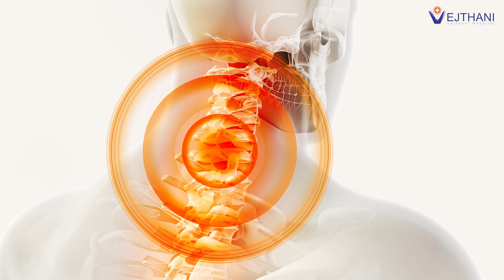อันตราย! กระดูกคอเสื่อม ตกจากที่สูง หากไม่รีบผ่าตัด เสี่ยงอัมพาตตลอดชีวิต l โรงพยาบาลเวชธานี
กระดูกคอเสื่อมเป็นภาวะที่พบได้บ่อยในผู้สูงอายุหรือผู้ที่มีการใช้งานกระดูกคออย่างหนัก แต่หากปล่อยไว้นานโดยไม่เข้ารับการรักษาหรือผ่าตัด อาการจะยิ่งแย่ลงและเพิ่มความเสี่ยงอย่างมาก หากผู้ที่มีภาวะนี้ประสบอุบัติเหตุ เช่น การตกจากที่สูง อาจทำให้กระดูกคอเสื่อมเสียหายรุนแรงยิ่งขึ้น ส่งผลให้เกิดอัมพาตถาวรได้ในทันที

 การผ่าตัดรักษาอย่างทันท่วงทีเป็นวิธีที่สำคัญในการป้องกันอาการแทรกซ้อนและช่วยฟื้นฟูการใช้งานของกระดูกคอ หากคุณหรือคนใกล้ตัวมีอาการกระดูกคอเสื่อม อย่าละเลย รีบปรึกษาแพทย์เพื่อรับการรักษาอย่างเหมาะสม ก่อนที่อุบัติเหตุเล็กน้อยจะกลายเป็นความเสียหายที่ไม่อาจแก้ไขได้

ศูนย์กระดูกสันหลัง ชั้น 2 อาคาร King of Bones โรงพยาบาลเวชธานี